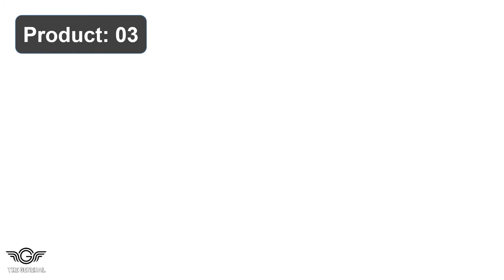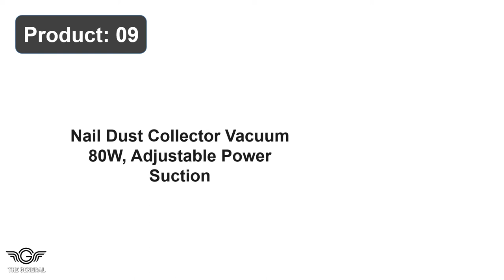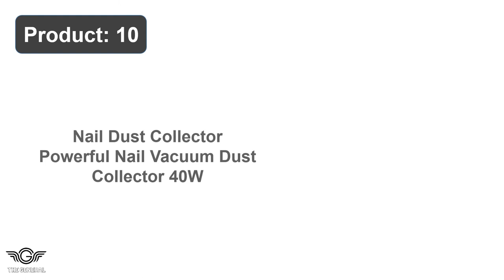Best Nail Dust Collector Review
Top 10 Best Nail Dust Collector Review -

1. Saviland Nail Dust Collector Machine with Reusable Filter

2. Miss Sweet Electric Nail dust collector for Manicure (White)

3. MelodySusie Nail Dust Collector with Reusable Filter Vent

4. Makartt Rechargeable Nail Dust Collector Reusable Filter

5. Nail Dust Collector for Acrylic Nails, AONOLOVO Powerful

6. CoFashion Nail Dust Collector for Nails Vacuum Machine 80

7. AONOLOVO Nail Dust Collector Machine Upgraded Powerful

8. Powerful Nail Dust Collector Nail New Upgraded Salon Expert

9. Nail Dust Collector Powerful Nail Vacuum Dust Collector 40W

10. Nail Dust Collector Vacuum 80W, Adjustable Power Suction